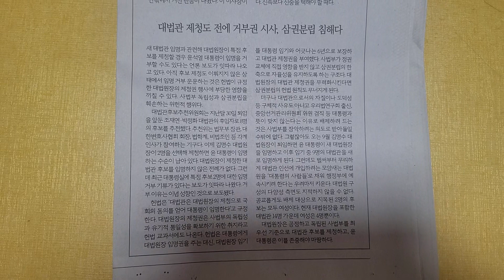사설 읽기 ㅡ 대법관 제청도 전에 거부권 시사, 삼권분립 침해다